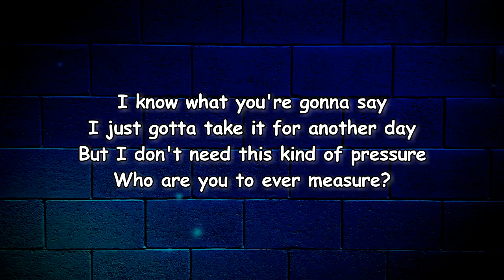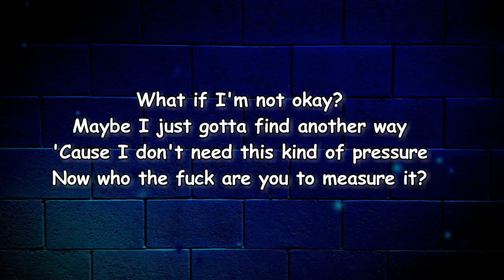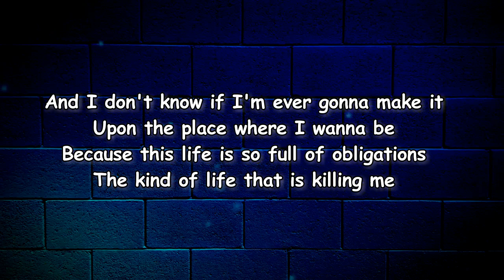Dennis Lloyd - Leave It All Behind (Lyrics)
Leave It All Behind Lyrics:

Edit Lyrics
[Verse 1]
I know what you're gonna say
I just gotta take it for another day
But I don't need this kind of pressure
Who are you to ever measure?

[Pre-Chorus]
What if I'm not okay?
Maybe I just gotta find another way
'Cause I don't need this kind of pressure
Now who the fuck are you to measure it?

[Chorus]
Just leave it all behind

[Verse 2]
Moments never fade away
Life is just a bunch of games you gotta play
But I don't need this kind of tension
Maybe just a new direction

[Verse 3]
Now this life is so full of complications
Sometimes I feel like I'm struggling
This kind of love, it can be so overwhelming
The kind of love that is killing me
And I don't know if I'm ever gonna make it
Upon the place where I wanna be
Because this life is so full of obligations
The kind of life that is killing me